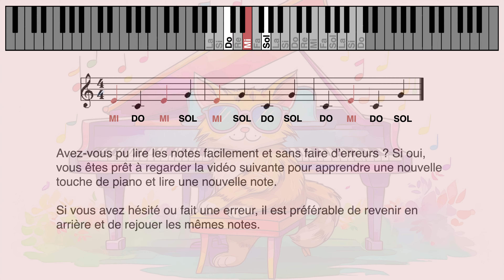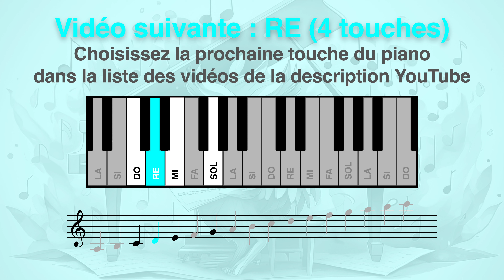Piano main droite débutant, clé de Sol : lire la note utilisée par la touche MI du clavier (3 notes)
*-- TOUTES LES VIDÉOS (listes de lecture) --*

La notation syllabique - Do Re Mi Fa Sol La Si - est utilisée en France. La notation alphabétique - A B C D E F G - est utilisée en jazz et dans les pays anglo-saxon.

*-- COMMENT LIRE LES NOTES DE MUSIQUE --*
- Pour lire les notes, prononcez ou chantez leurs noms à voix haute ou mentalement pendant que la note est jouée
- Essayez de prononcer le nom de la note au moment précis où la note est jouée et où son nom apparaît. De cette façon, vous entraînez votre oreille à reconnaître les noms des notes que vous entendez et vous prenez l'habitude de « tenir le tempo » (jouer sans ralentir ni accélérer involontairement).
- Si vous préférez, vous pouvez toujours prononcer le nom de la note avant qu'elle n'apparaisse. Mais pas après : ne trichez pas contre vous-même en attendant que le nom de la note soit déjà affiché pour la « lire » !
- Vous devez pouvoir lire facilement les notes de chaque vidéo, sans erreur ni hésitation, avant de passer à la vidéo suivante.
- La régularité est la clé du succès : essayez de regarder les vidéos pendant 3 à 5 minutes une ou deux fois par jour. Regarder plusieurs vidéos pendant une heure puis attendre plusieurs jours avant de recommencer n'est pas l'approche la plus efficace.
- N'hésitez pas à utiliser les liens de l'horodatage en cas de besoin (voir ci-dessous)

-- HORODATAGE --
Utilisez l'horodatage pour rejouer les lectures musicales que vous ne maitrisez pas parfaitement
00:30 touche MI en couleur

-- MUSIQUE DE PIANO DANS LA VIDEO --